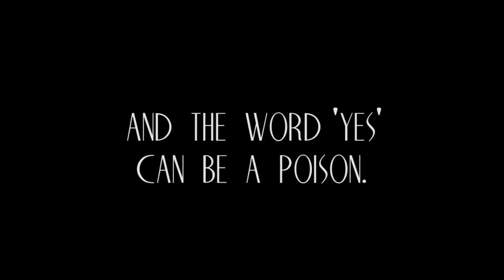Amor Towles - Een kwestie van hoffelijkheid (Filmtrailer)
Een kwestie van hoffelijkheid vertelt tegen de achtergrond van het New York in de jazz-age over het beslissende jaar in het leven van Katey Kontent, vijfentwintig jaar oud en gewapend met een grote intelligentie, opgewekte humor, een paar mooie benen en eigenzinnig lef. New York, oudjaarsavond 1937: de vriendinnen Katey en Eve, twee provinciaalse schoonheden die de wereld willen veroveren, laten in een jazzkelder hun oog vallen op de charmante Tinker Grey. Een turbulente ménage à trois begint, tot een auto-ongeluk een einde maakt aan hun spel. Met als vrienden een verlegen multimiljonair, een uitvreter uit het welvarendste deel van Manhattan en een vastberaden weduwe die haar tijd ver vooruit is, ervaart Katey uit de eerste hand welke waardigheid de hoogste kringen ontlenen aan rijkdom en status. Maar ook leert zij hun onder de oppervlakte sluimerende ambities, jaloezie, onbetrouwbaarheid en wensdromen kennen. Ze wacht op een kans Tinker terug in haar leven te halen en ontdekt zo hoe persoonlijke keuzes kunnen helpen om met verlies om te gaan.